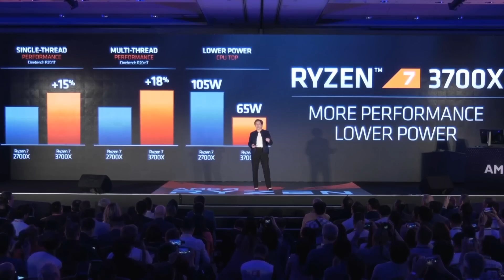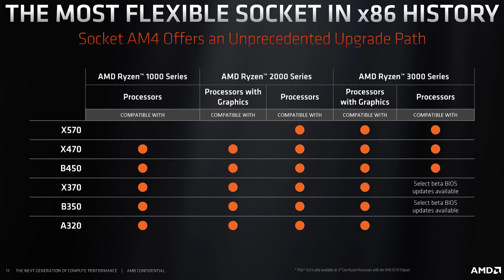Ryzen 3000 Interview: Everything you need to know from AMD at Computex 2019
One of the biggest announcements from Computex 2019 was AMD’s newest CPU family: Ryzen 3000. In this in depth interview, Robert Hallock from AMD and JC Bagnell from Newegg break down everything you need to know about these 7nm powerhouses. From the Ryzen 9 3900X to new features for X570 motherboards like PCIe 4.0, we’re answering all your questions about AMD’s newest CPUs.

Legal:
Category
Science & Technology